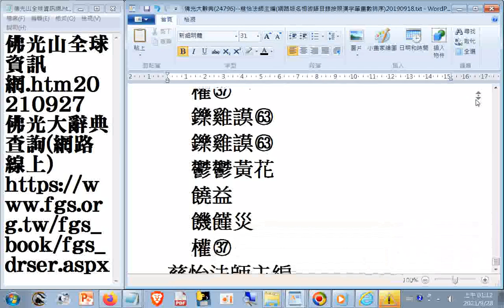佛學名相術語目錄按照漢字筆畫數排序02--佛光山全球資訊網.htm20210927_ 佛光大辭典(24796)--慈怡法師主編(網路版名相術語目錄按照漢字筆畫數排序)20190918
佛光山全球資訊網.htm20210927佛光大辭典查詢(網路線上)